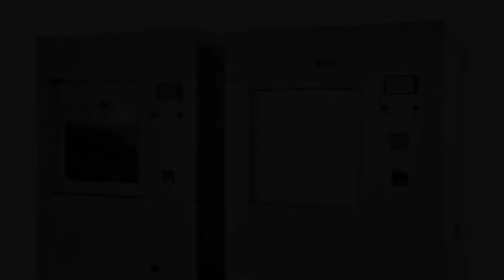Fedegari Lab Equipment - FGW and FOB5 Interchangeable trolley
Flexibility for your lab: The eco-friendly FGW Laboratory Glassware washer can be combined with a FOB5 Horizontal Steam Sterilizer, taking advantage of the interchangeability of their trolleys.